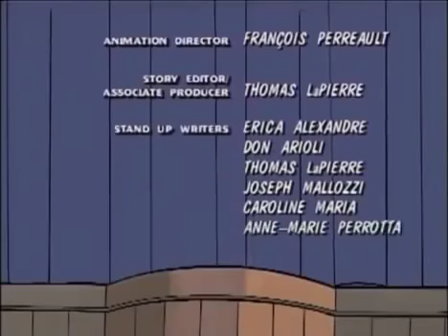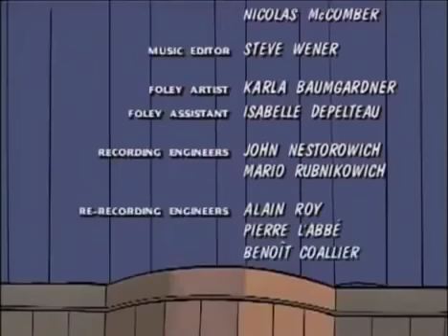020= O Show da Luluzinha - Lulu Sortuda + Tesouro da Praia + Feijões Saltadores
Luluzinha é uma menina muito esperta e teimosa, sua idade é entre 8 a 10 anos e gosta de aprontar várias peripécias, principalmente manter na linha seu amigo Bolinha e a turma do clube dos meninos. Lulu nas horas vagas inventa histórias de aventura enquanto toma conta do terrível Alvinho. Nas histórias sempre usa cabelos cacheados atrás e enrolados na frente, vestido e boina vermelhos, calção branco, e sapatos cor de caramelo.